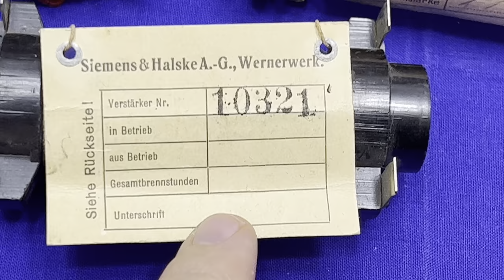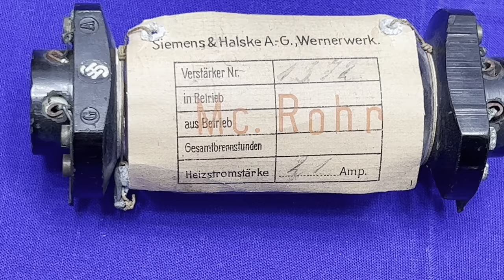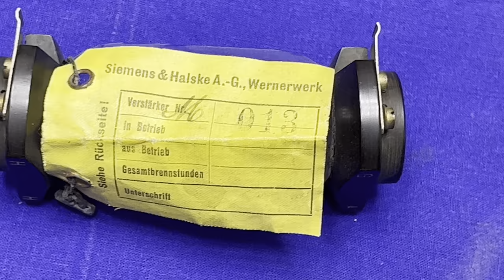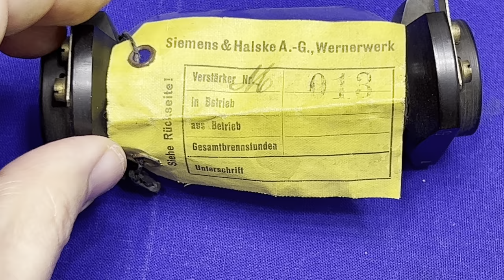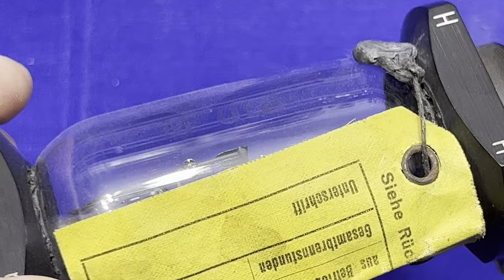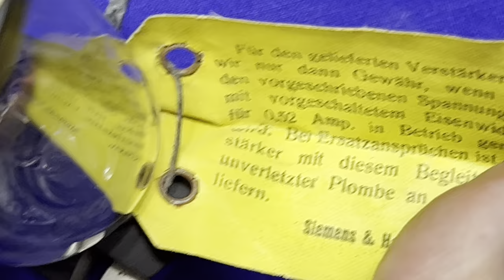Messerkontakt Röhren 1916 - 1917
Vorgestellt werden einige Messerkontakt Röhren von 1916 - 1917.